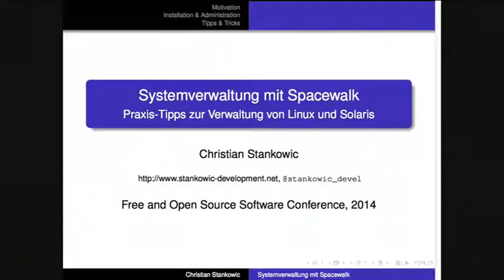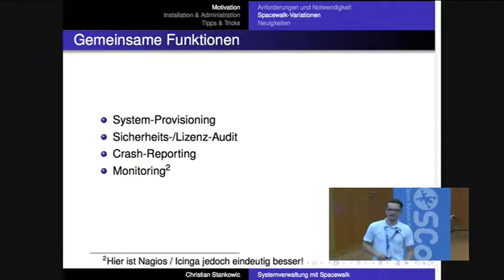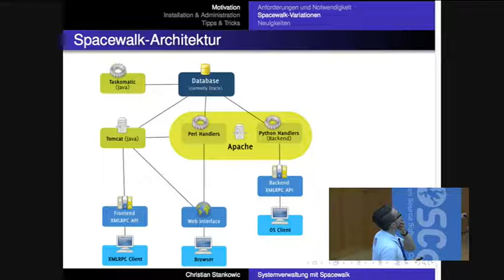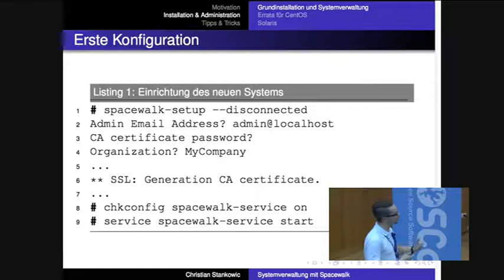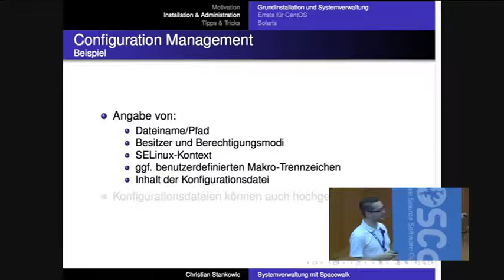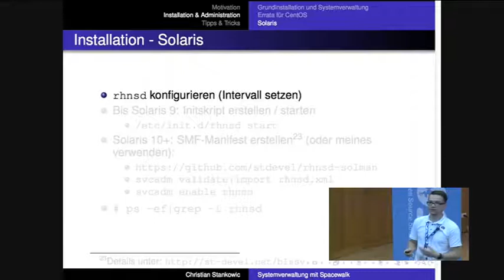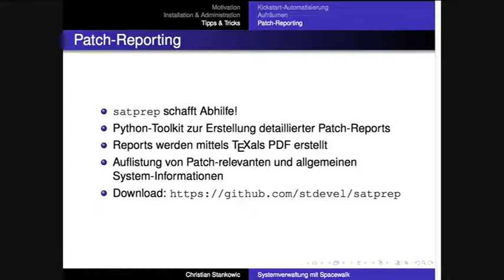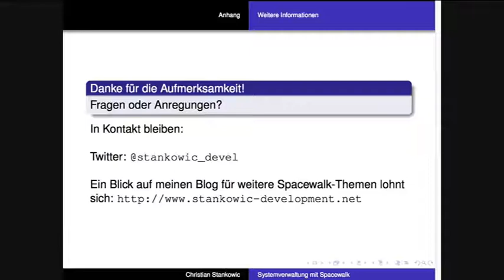Christian Stankowic: Systemverwaltung mit Spacewalk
Dieser Vortrag behandelt die effiziente Verwaltung von Linux- und Solaris-Systemen mithilfe von Spacewalk und Red Hat Satellite. Neben den Grundlagen werden auch einige wertvolle Tricks behandelt, die die tägliche Administration erleichtern.

Mithilfe der kostenfreien Software Spacewalk bzw. deren kommerziellen Ableger "SUSE Manager" und "Red Hat Satellite" gewinnt der IT-Administrator ein Werkzeug, mit dem er Linux- und Solaris-Systeme effizient verwalten kann.
Neben der Verteilung von Software-Paketen können auch standardisierte Sicherheits-Checks nach OpenSCAP durchgeführt und Konfigurationen verteilt werden.
Neben einigen Grundlagen der Software-Suiten behandelt dieser Vortrag einige Standard-Situationen mit denen ein Adminstrator täglich konfrontiert wird - und wie sie sich am einfachsten lösen lassen.